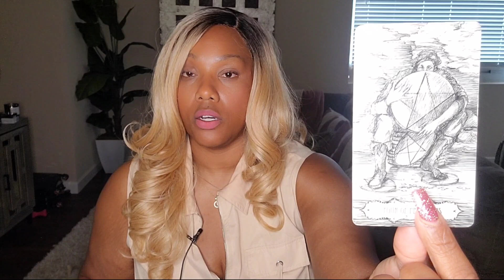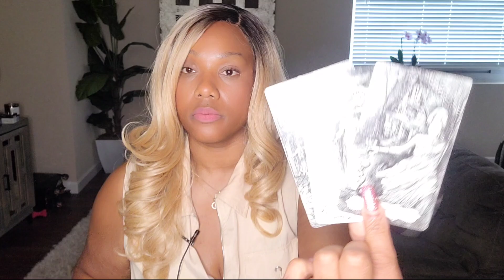Leo ♌️ Past Love Regrets & A Love of A Lifetime 💓tarot